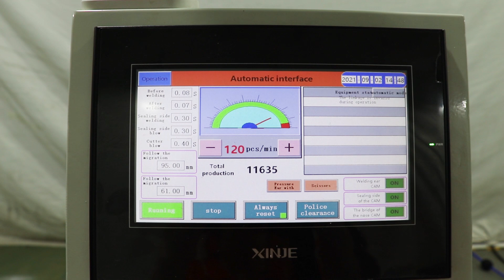高速全钢结构kn95口罩机automatic high speed kn95 mask machine 100-130pcs/min#kn95#maskmachine